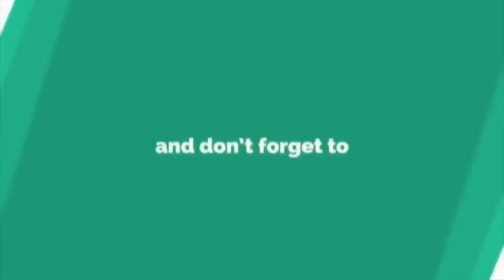Fazura Lapar Giler Lepas Show Baju Raya 2018 Makan Roti Tisu.